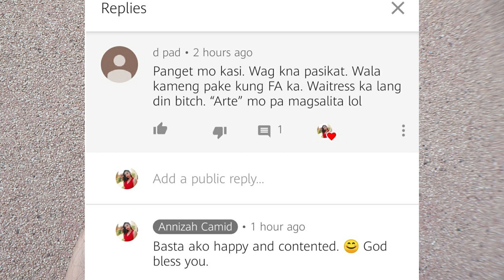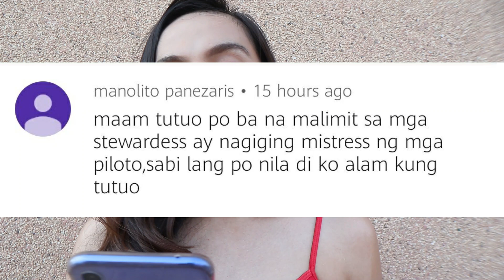Reacting to negative assumptions about Flight Attendant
What's my reaction about these negative assumptions?